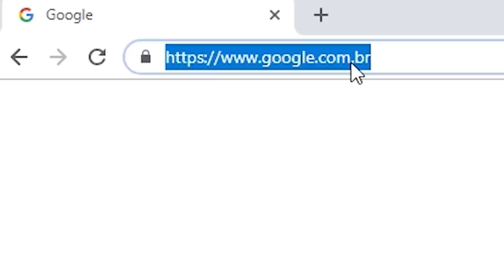Abertura | 144ª Batalha da Aldeia | Barueri | SP